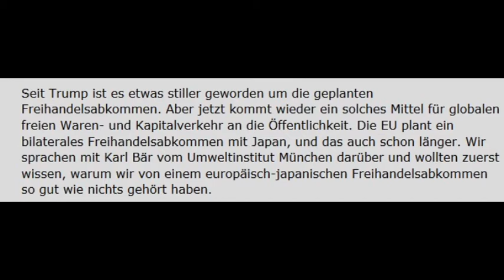EU-Freihandelsabkommen mit Japan (Karl Bär, Umweltinstitut München)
Creative-Commons Lizenzvertrag
Creative-Commons

Seit Trump ist es etwas stiller geworden um die geplanten Freihandelsabkommen. Aber jetzt kommt wieder ein solches Mittel für globalen freien Waren- und Kapitalverkehr an die Öffentlichkeit. Die EU plant ein bilaterales Freihandelsabkommen mit Japan, und das auch schon länger. Wir sprachen mit Karl Bär vom Umweltinstitut München darüber und wollten zuerst wissen, warum wir von einem europäisch-japanischen Freihandelsabkommen so gut wie nichts gehört haben.

Autor: Fabian Ekstedt
Radio: LoraMuc, München